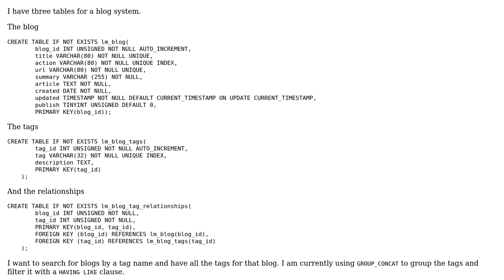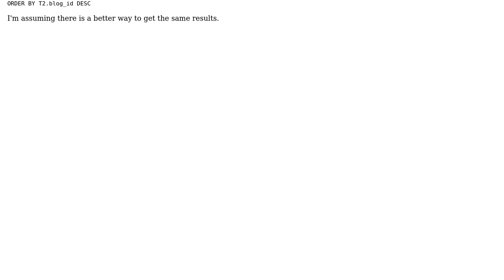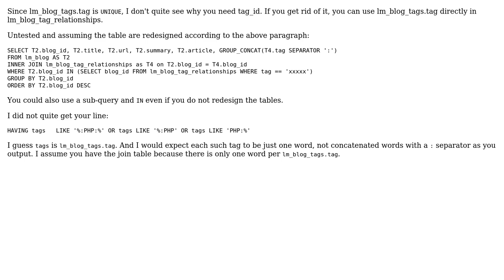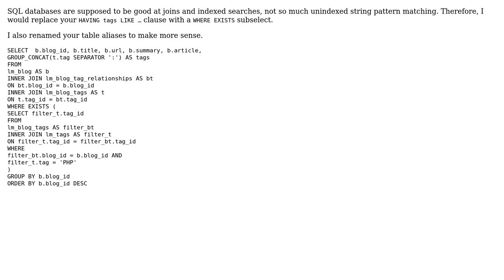Code Review: Blog & Blog Tags SQL Statements (3 Solutions!!)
Code Review: Blog & Blog Tags SQL Statements

With thanks & praise to God, and with thanks to the many people who have made this project possible! | Content (except music & images) licensed under CC BY-SA | Music | Images & others | With thanks to user yamikoWebs user toto2 user rolfl user Kickstart user 200_success and the Stack Exchange Network Trademarks are property of their respective owners. You are responsible for your own actions.